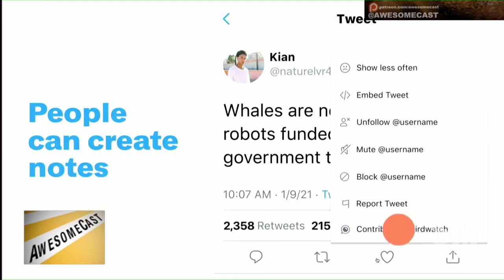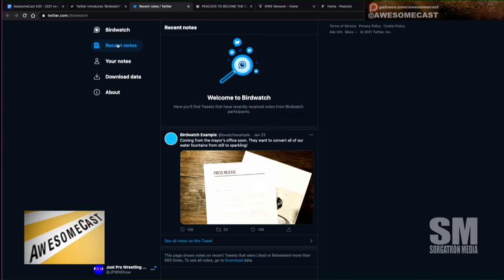Twitter Birdwatch to Crowdsource Fact Checking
* Twitter’s new ‘Birdwatch’ experiment crowdsources fact-checking. Will it make a difference?